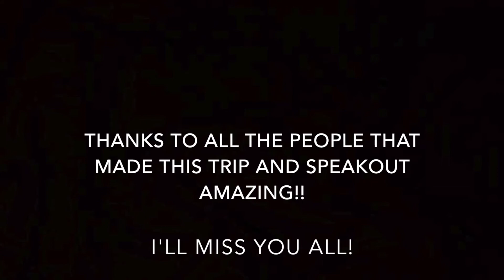LAKE BLED SPEAKOUT 2017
CLIFF JUMPING, KAYAKING, BOB SLEDDING... All that comes with Lake Bled

Thanks BANNERS for the music!!